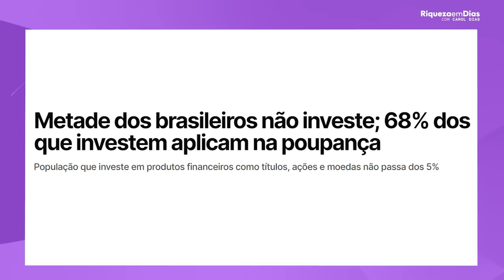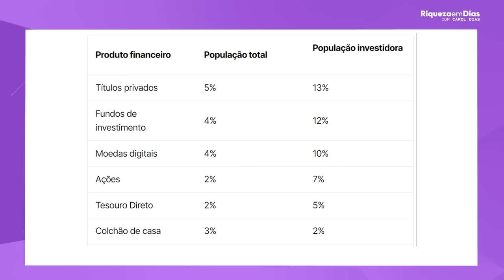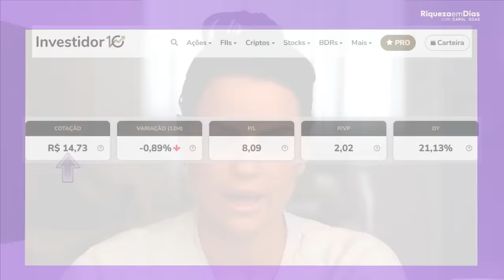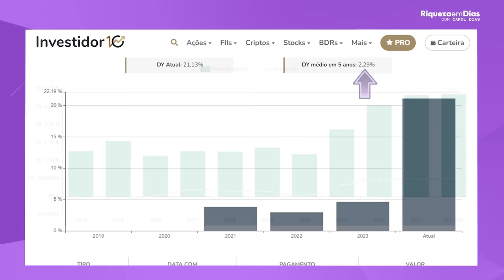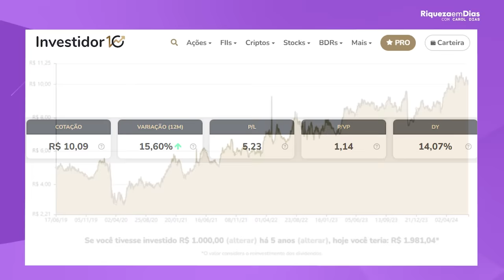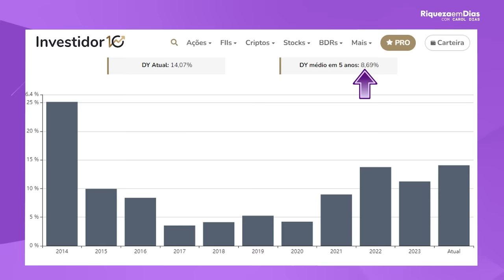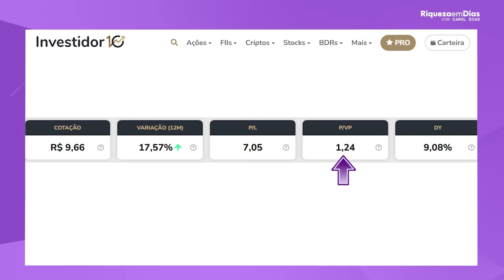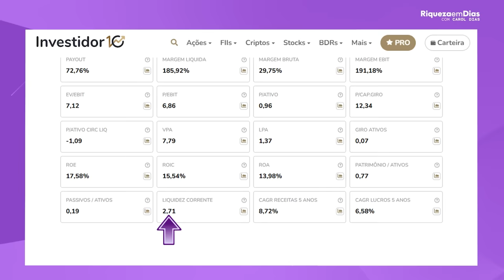3 ações por menos de R$15 que pagam dividendos!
3 ações por menos de R$15 que pagam dividendos!

Você também acredita que investir em ações na bolsa de valores é para quem tem muito dinheiro sobrando?
Vou te provar que você está errado e te mostrar 3 ações de empresas que pagam dividendos que custam menos de R$15 reais.

A última eu não tiro da minha carteira, você vai ver o porquê.
Existe na mente dos brasileiros a crença que investir em ações da bolsa é coisa de rico, e por isso a maioria dos brasileiros não investe onde realmente mora a renda passiva.
Hoje eu vou tentar te convencer que investir é para todos, desde que com estratégia e conhecimento. Você não vai colocar seu dinheiro em qualquer lugar porque se não vai ser pior que esses jogos de aposta.

Eu separei 3 empresas para mostrar que com menos de R$15 reais você pode começar a ser investidor.
Essas  empresas não são recomendação de compra, são exemplos de boas empresas pagadoras de dividendos para você ficar de olho.